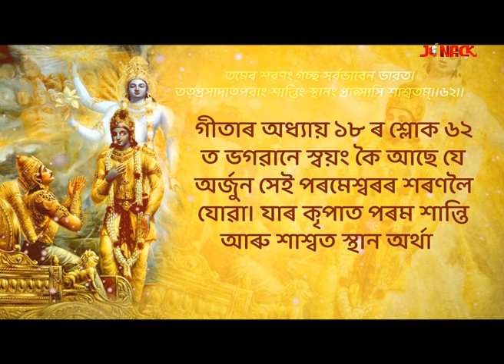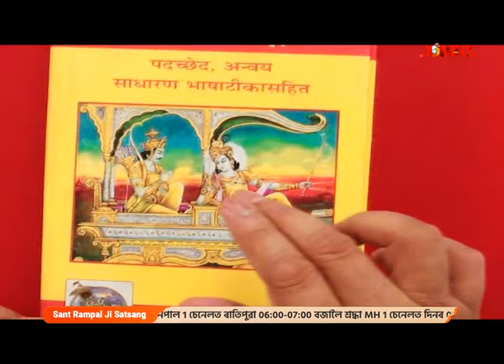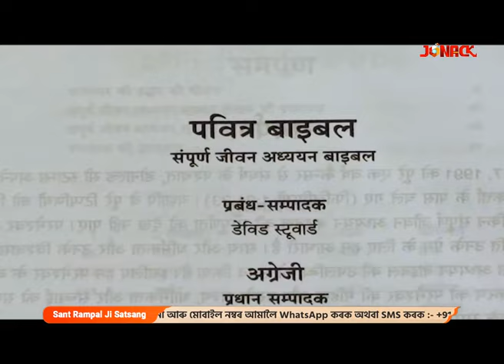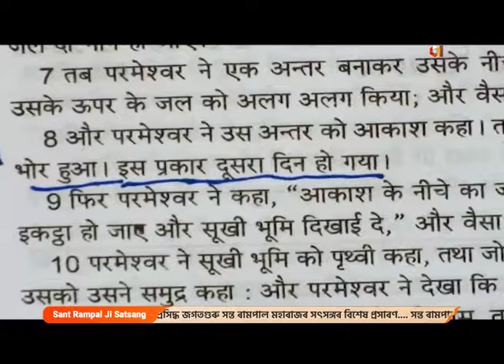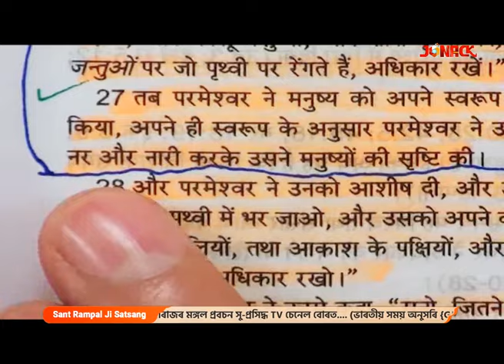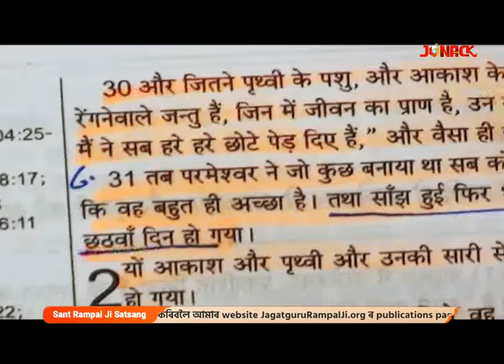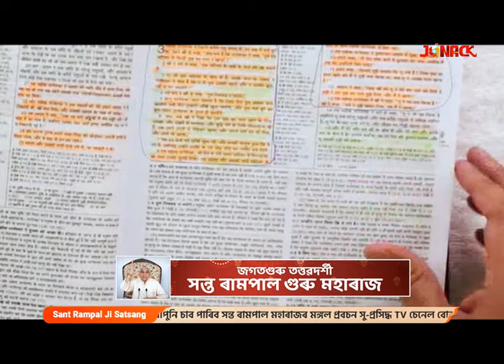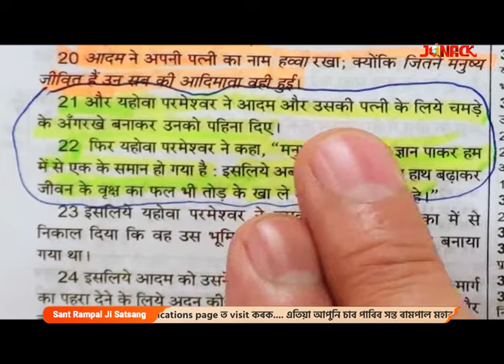Amrit Prabashan || EP - 247 || Jonack